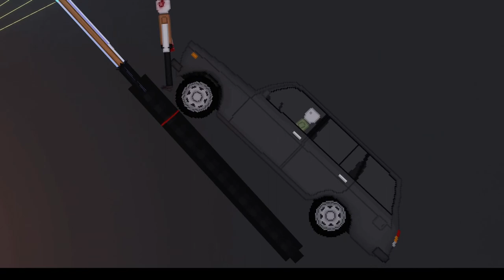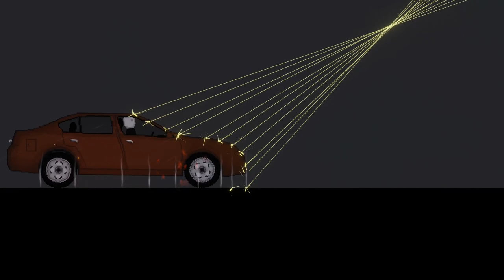The Giant Magnifying Glass In People Playground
So a giant magnifying glass!